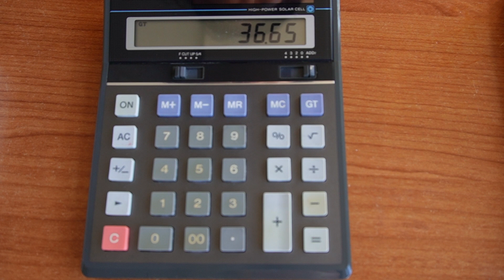白菜の漬物の作り方・簡単で美味しい漬物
白菜の漬物の作り方　（白菜大量消費）
材料
白菜　1/4
塩　白菜の重量の3%
（お好みで昆布や鷹の爪、ニンニクなどを入れても良いです）

作り方
白菜が汚れているようであれば水洗います
白菜の根元に切り込みを入れます（塩が浸透しやすいよう）
漬物容器の底に塩を少しだけ振ります
白菜を入れます
残りの塩を振り入れます
蓋を閉めて、ハンドルを回し圧力をかけます
冷暗所におきます
3日ほど経つと水分が白菜の上部まできます
そうなったら食べ始めのサインです
6日ほど経つと味がより馴染みます
水気を絞り食べやすい大きさにカットして出来上がりです
塩気が強いときは水洗いしてから塩気を抜きましょう
出来上がった漬物は、漬け汁ごとジッパーなどに移し冷蔵庫で保存します